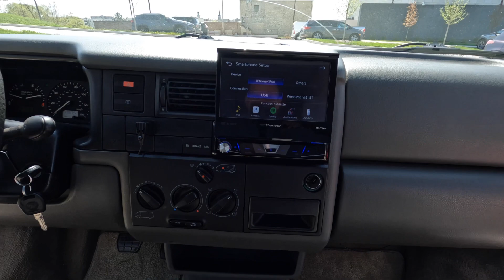Volkswagen EuroVan Winnebago Camper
LIVE on BaT Bring a Trailer by Valenti